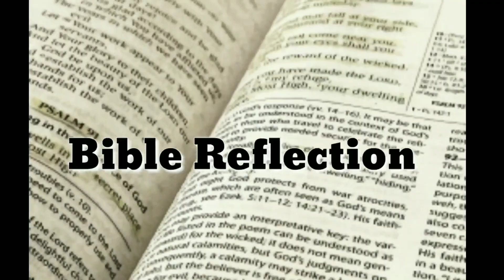Patris Smit - Yesus Dukun Sehat dan Kaya ? Nonton sampai Selesai !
Pada dasarnya, Yesus Adalah Tuhan di dalam kekristenan, Tapi kebanyakan Orang kristen tidak mengenal Yesus sebagaimana Yesus Ingin dikenal,. dalam Video saya kali ini, Saya rindu sharing kepada Teman-teman 4 macam Yesus di mata orang Kristen.

About Me :
Name : Patrics Smiit Walukouw, S.Th
Age : 25 tahun (2019)
Live In : Sulawesi utara, Kota Bitung, Kec. Aertembaga, Kel. Aertembaga.
Studied At : Theology Faculty, Tomohon Indonesian Christian University.
Life Vision : widen the kingdom of Jesus by helping everyone to find his personal relationship with the Lord Jesus.

my Line  : patrics smith